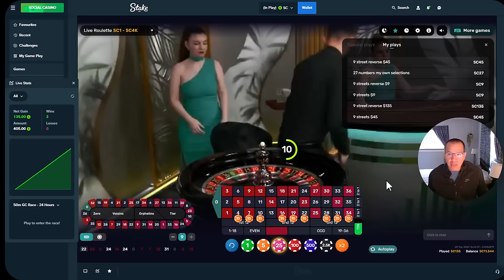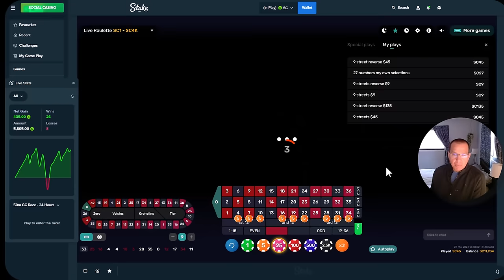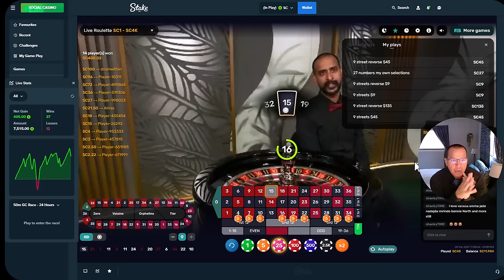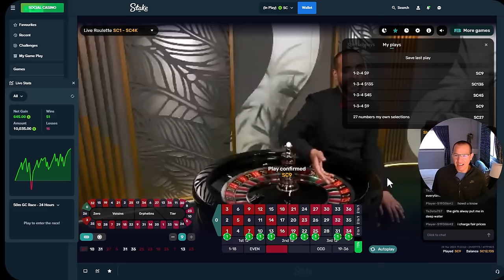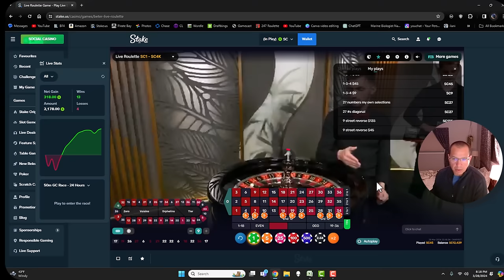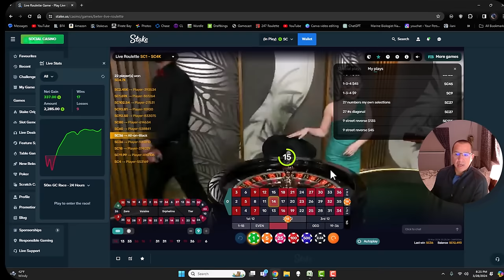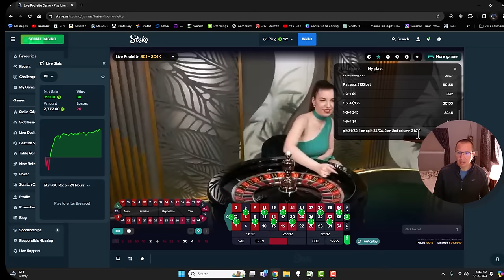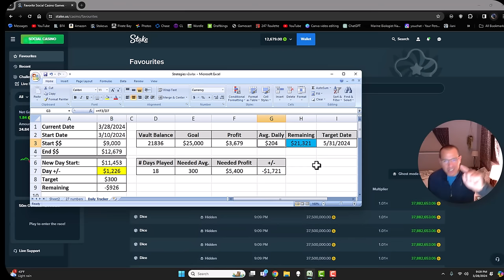Day 18: Make $100K living playing Roulette with my best strategies? Live dealers, REAL PLAY!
GAMBLER HOTLINE

/// 1-800-GAMBLER \\\

To enroll with Stake.us and unlock extra perks with my VIP Platinum 6 tier, including FREE BONUS CASH on a daily, weekly, and monthly basis:

Check out my discord below to find out exclusive offers for users in rest of the world!